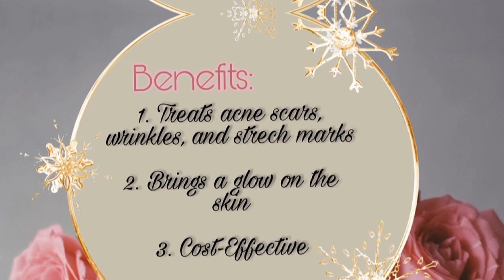Microneedling at home | Is Microneedling at home Good for you